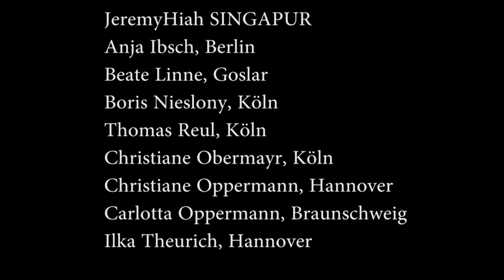The Art of Encountering #7 - City Walk, 2018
In this performance art project, European and Asian network movements enter into a dialogue.

Under the title "Art of Anagrammatic Encounter", artists from Thailand, Taiwan, Japan, Switzerland and Germany meet with the aim to show their methods, models and artistic strategies in the field of performance art and to get to know each other and themselves to exchange with the audience.

Artists / Hannover:
Maruyama Tokio JAPAN
Liping Ting TAIWAN
Yeh Tzu Chi TAIWAN
Chakkrit Chimnok, THAILAND
Pattree Chimnok, THAILAND
Jeremy Hiah SINGAPORE
Watan Wuma, TAIWAN
Anja Ibsch, Berlin
Beate Linne, Goslar
Boris Nieslony, Cologne
Thomas Reul, Cologne
Christiane Obermayr, Cologne
Christiane Oppermann, Hanover
Carlotta Oppermann, Brunswick
Ilka Theurich, Hanover

"The anagrammatic in this meeting to be realized is due to the deeper exchange of cultural giving and receiving. The obvious endeavor of the autonomy of each national culture is subject to an intense pursuit of acceptance, acquisition, and evolution, which is a noble concern of both cultures. We look at each other acting like everyone else does - knowing that there are foundations that are not foreign. "Boris Nieslony

Even though the art form, which is rather 'ignored' for a long time by artists like Marina Abramovic and currently by a young generation of artists (eg Anne Imhoff, Alexandra Bachzetsis), is getting a strong impetus, performances are still unfamiliar and strange to many people; 'looking to be learned.'

And performance art is not equal to performance art. For this purpose and above, we would like to get in the project with art lay people and professionals in exchange. This of course explicitly with regard to our Asian guests. Together, we examine whether and what differences in access and action are, how different cultural backgrounds affect the respective 'imagery', which gestures and emotions may be profoundly human, and of course, we cultivate the anagrammatic encounter in word and deed!

One who has gained much knowledge and experience on these issues is the founder of the European Live Art Archives (ELAA), the Cologne performance artist, theorist, curator and networker Boris Nieslony. Together with the performer Sakiko Yamaoka (Tokyo), he developed the project format "The Art of Encountering" in 2005, with which this project enters the 7th round. We are happy to have him as a guest, speaker, conversational partner and performer in Hanover.

In this project, the Action Lab PAErsche (Cologne), the ArtLab Art Pavilion (Burgbrohl), Performance Art Research (Hildesheim), the cascade condenser (Basel) and the association ART IG have joined forces with the Studio: Ilka Theurich - project space.

Organizers in Hannover are ART IG e.V. (Christiane Oppermann) in cooperation with Studio Ilka Theurich

This project is funded by the HanoverStiftung and the Cultural Office of the City of Hannover.